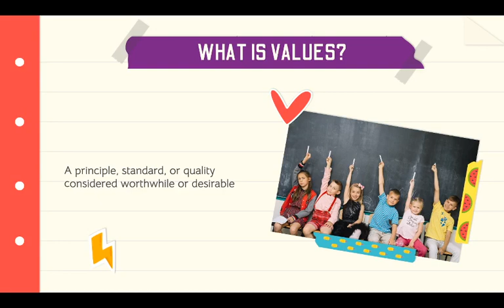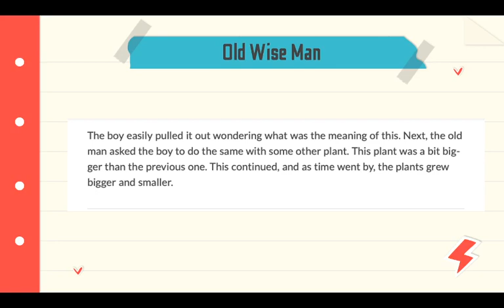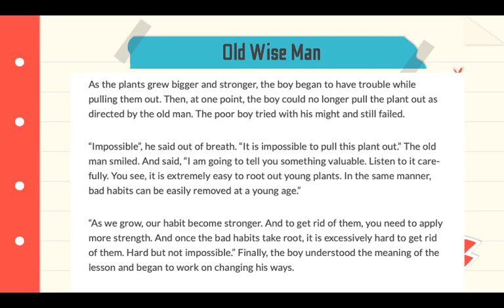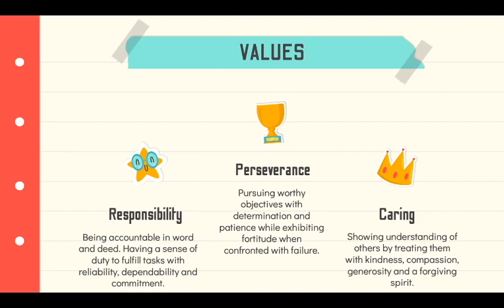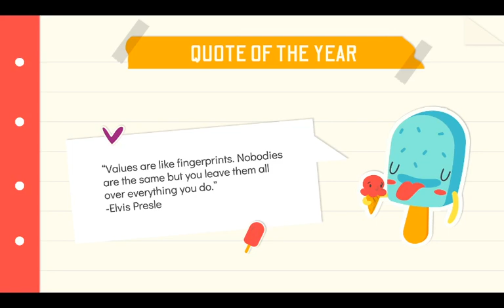Moral Values Ks2 Life skills and values June 11th